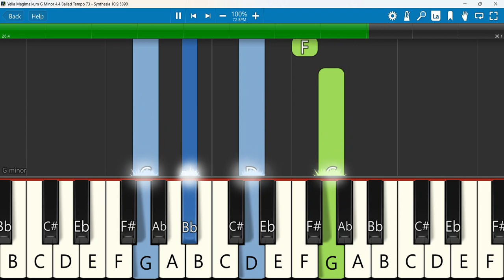Yella Magimaikum Keyboard Notes G Minor 4/4 Ballad Tempo 73 SN | Anthony Fernandez எல்லா மகிமைக்கும்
Yella Magimaikum | Anthony Fernandez | Iraiva 1 | எல்லா மகிமைக்கும்
Keyboard Notes